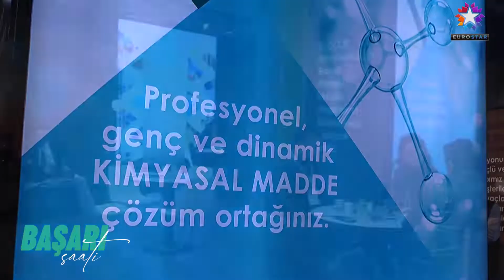RAMAT KİMYA - Ataşehir / İSTANBUL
RAMAT KİMYA Firma Sahibi Sn. Ferudun ERALP, başarı ve faaliyetlerini Başarı Saati TV muhabirimiz Zuhal TARIMER' e anlattı.